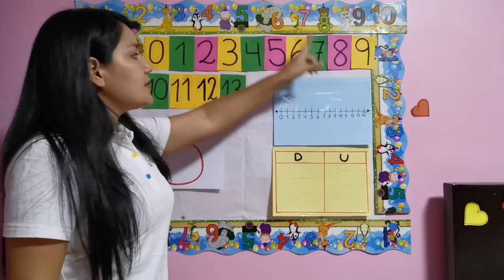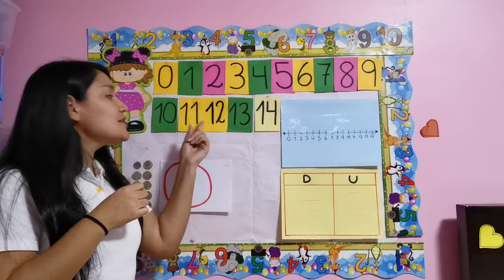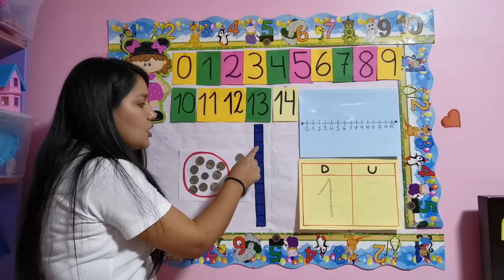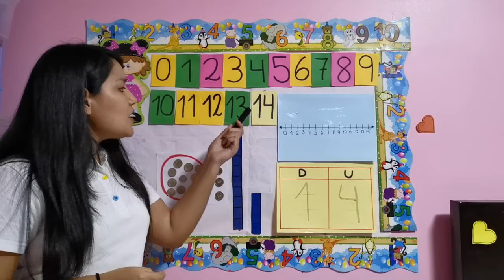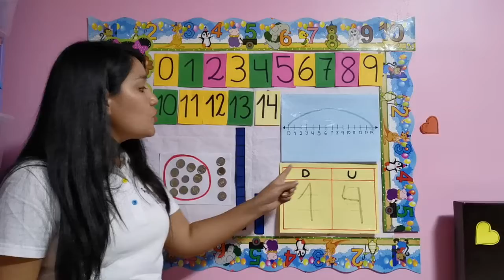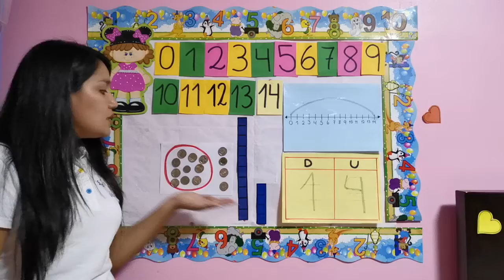El número 14